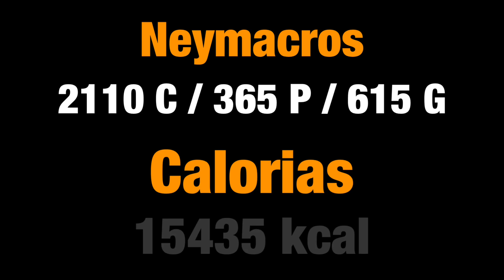O MAIOR DIA DO LIXO BRASILEIRO (FORA DO BRASIL) 15.000 CALORIAS!!!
Fala galera!! Dia do lixo muito especial, homenageando nosso querido Brasil, com comidas brasileiras típicas!!

Rolou muito pão de queijo, brigadeiro, pudim de leite condensado, doce de leite, e muito mais coisa boa!!

Não foi fácil achar essas comidas aqui nos Estados Unidos, então pra isso a gente teve que dar um pulinho na capital pra encontrar uma loja de produtos brasileiros aqui em Ohio, e encher o carrinho com essas delícias do nosso país!!